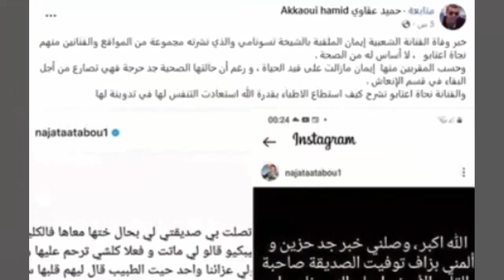عاجل : ماتت الفنانة تسونامي ولكن ما اكتشفه اهلها والجمهور بعد وفاتها صدمهم واحزنهم اكثر من رحيلها !!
اجواء حزينة من امام منزل الفنانة ايمان تسونامي قبل وصول الجثمان
جد مؤثر اخر ماقالته ايمان تسونامي قبل وفاته فالمستشفى كلامها كيقطع القلب حسبي الله ونعم الوكيل😭
السبب الحقيقي و راء وفاة إيمان تسونامي/قصتها الحزينة معانتها مع المرض/إنهيار إبنتها و عائلتها
أخت الفنانة تسونامي " اختي تابت لله وقالت لي قبل ماتموت إلا خرجت غنتابع لي دارو لي التوكال"